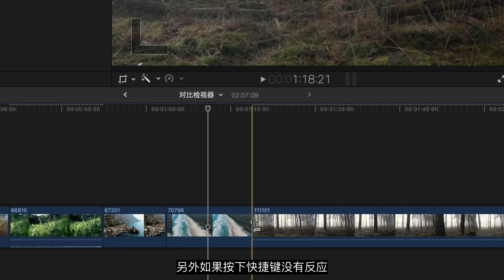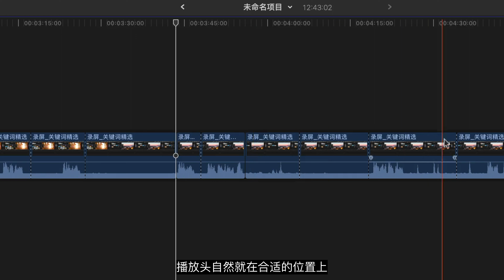高效的修剪编辑⎮提升剪辑效率小技巧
在使用Final Cut Pro剪辑的过程中
运用修剪快捷键option+[ / ] 配合播放头高效修改编辑点
加速对剪辑点的修改操作 提升工作效率